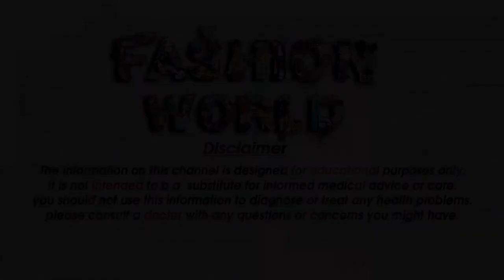Rsa 499 Saree 499 Latest and designer saree collectin with price Rs 499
Gmail
Cast & Crew :

Fashion World
►Makeup                    =  Alia